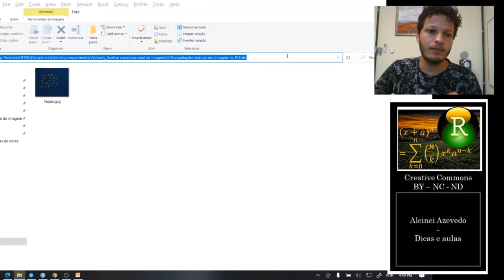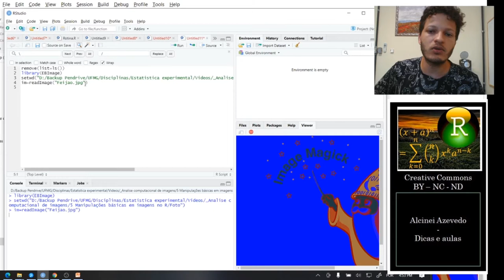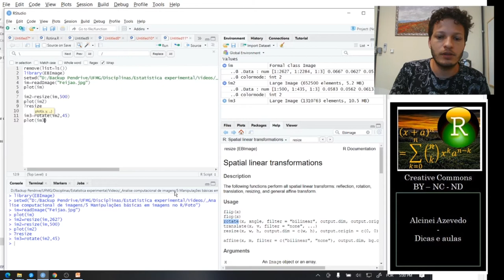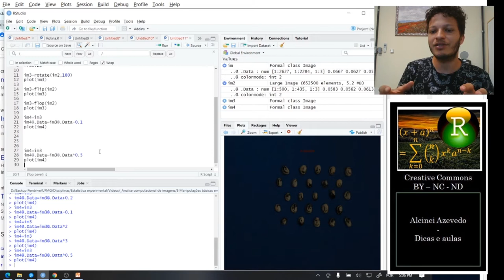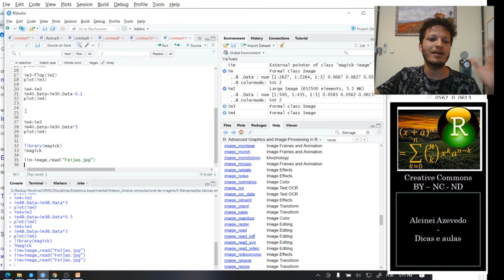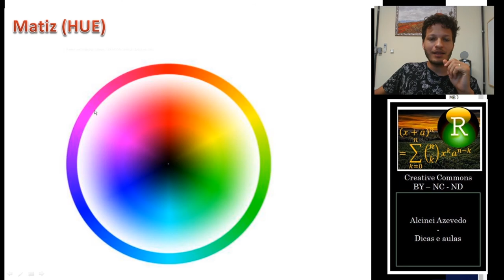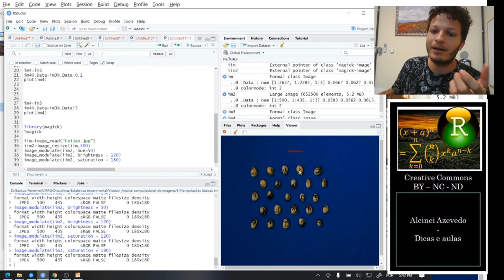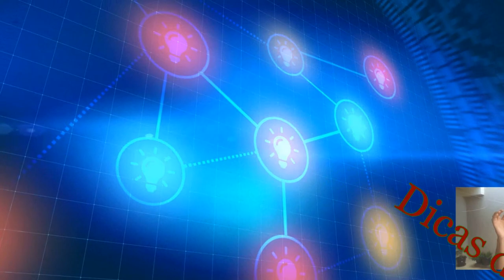Aula 5a: Manipulações básicas em imagens no software R.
Nesta aula falamos sobre algumas manipulações básicas de imagens como redução na resolução, mudanças de brilho, contraste, saturação e matiz. Tudo isso no software R por meio dos pacotes EBImage e magick.